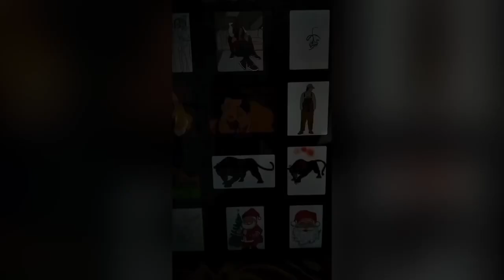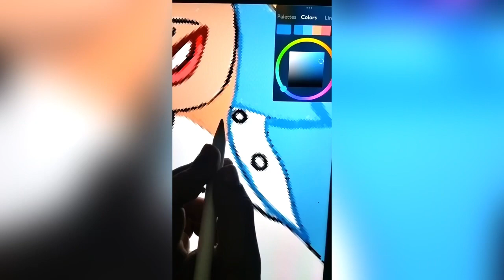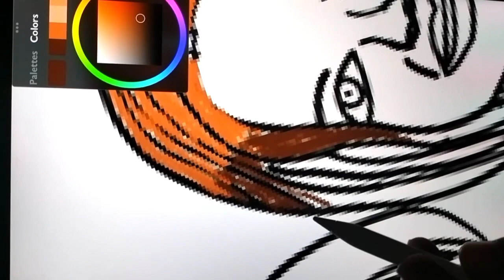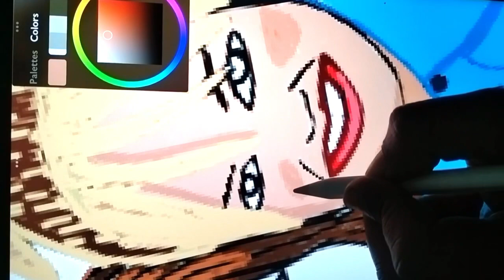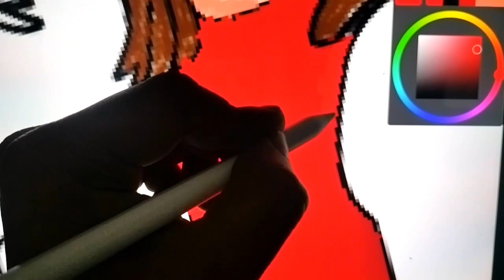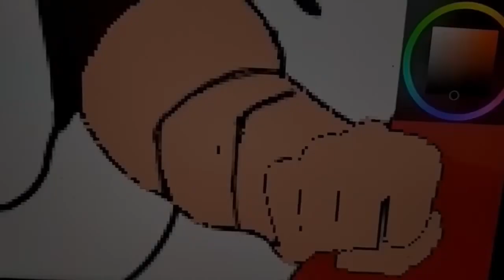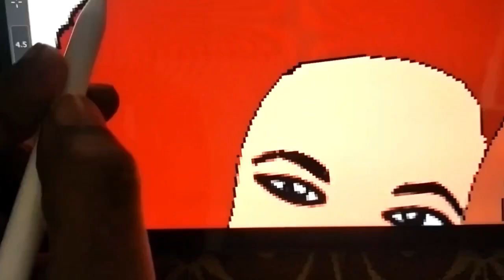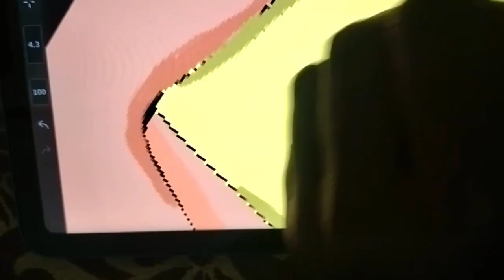tiktok girls group drawing my_iPad